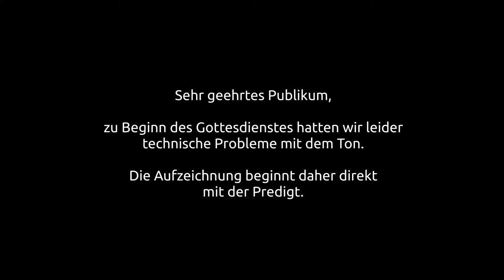Begeistert Leben (Galater 5,25 - 6,10) - Live-Gottesdienst am 06.09.2020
Wir feiern in unserer St. Johanniskirche in Halle (Westf.) am 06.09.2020 um 10:00 Uhr Gottesdienst. In diesem Gottesdienst werden auch unsere neuen Presbyter*innen begrüßt und unsere ausgeschiedenen verabschiedet.

Mitwirkende:
Julia Schöppinger - Orgel
Martina Hirsch - Gesang
Monika Karpf - Lesung
Pfarrer Burkhard Steinebel - Predigt

Kollekte:
"Für die Diakonie in Westfalen"

Mit den Mitteln aus der Kollekte „Diakonie im Westfalen“ werden jedes Jahr Dutzende Projekte und Initiativen gefördert. So konnte zum Beispiel ein Wohntraining geför­ dert werden, in dem Menschen mit psychischer Erkrankung üben, selbständig zu leben. Oder ein Projekt, das Demenz­Kranken und ihren Angehörigen durch Nachbarschafts­ hilfen und Angebote im Quartier helfen will. Andere Beispiele sind die Vernetzung von diakonischen Angeboten, die auf die besonderen Bedürfnisse von Menschen im länd­ lichen Raum eingehen. Oder ein Diakonietreff, bei dem die sozialen Probleme eines Stadtviertels auf den Tisch kommen und Hilfen abgesprochen werden. Unter dem Motto „Du für den Nächsten“ werden solche und ähnliche Projekte auch in diesem Jahr vom Diakonischen Werk Rheinland­ Westfalen­Lippe unterstützt.
Bitte überweisen sie ihre Spende auf unserem Konto bei der Volksbank:
Bitte schreiben Sie den Verwendungszweck auf den Überweisungsträger:
"Diakonie in Westfalen"

Haben Sie weitere Fragen oder Anregungen?